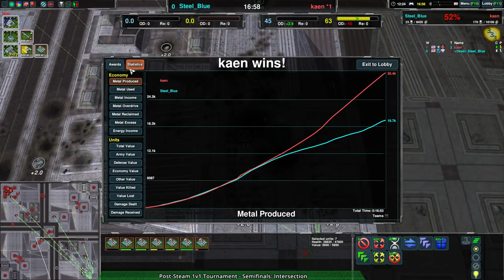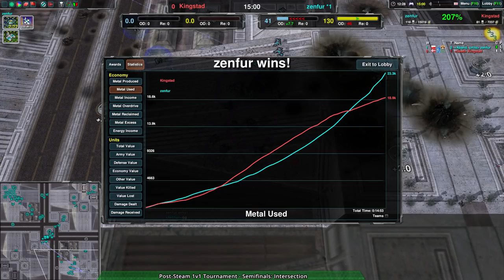Post Steam Release 1v1 Tournament: Semifinals - Zero-K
I'm afraid there was a mistake on my part with the audio levels in the original stream. I was partially able to correct it for this video, and going forward it should be trivially fixable, so the first 15 minutes or so have louder game sounds than originally intended.

Special Thanks to Hokomoko for co-casting.

Map: Intersection v4.1

Game 1: Steel_Blue(Cloaky) vs kaen(Tanks)

Game 2: zenfur(Shields) vs Kingstad(Tanks)